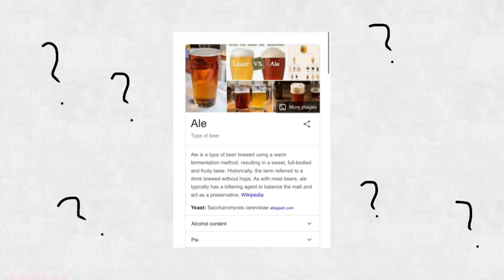How to make FNAF 3 Not Scary REANIMATED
IM A GAMING GENIUS! I love this video so much!!!

💖Info💖
Apps: FlipaClip + CapCut
FPS: 15
Time:  11 hours 13 minutes (1 week )
Frames: 1890

Hey y’all I’m trying to get my account growing again if y’all want to share that’s really important to the algorithm.

Hiya! I’m Mackie(he/him), I’m a 14 year old animator/ artist who likes to tell spooky stories, most of my content is 13+ though if you can handle cartoon gore you’ll be fine. I love hearing new animation ideas from y’all in the comments. I’m much more active on my Instagram though(link above)
-Mackie Cat